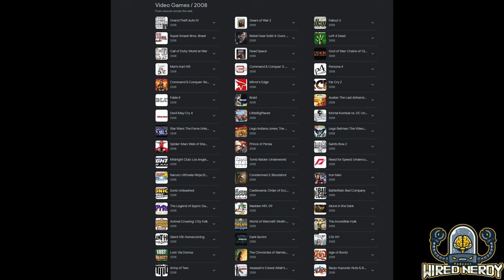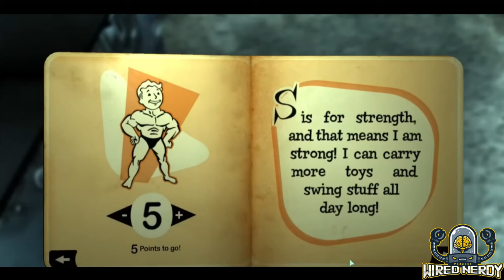Wired Nerdy Retro Review - Fallout 3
A quick look back at Fallout 3!